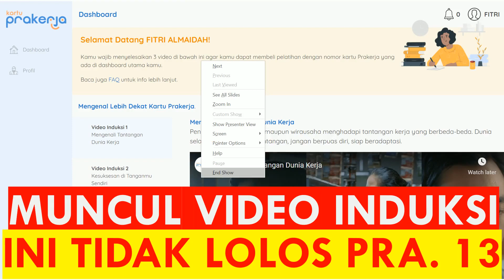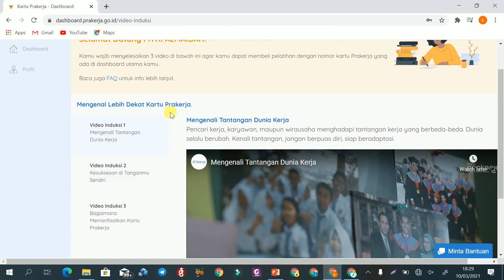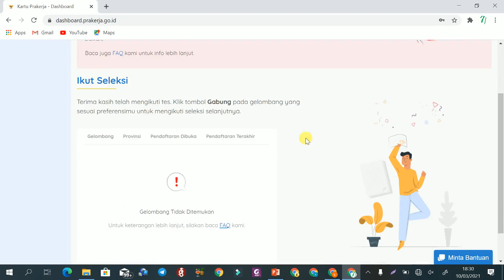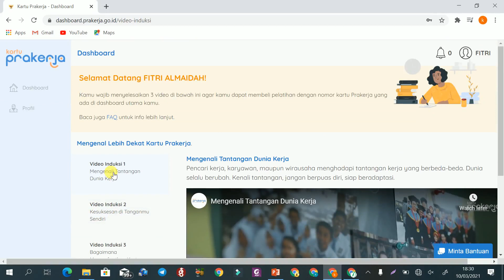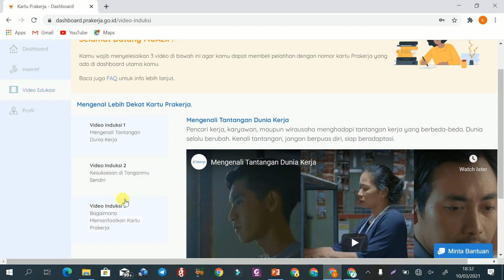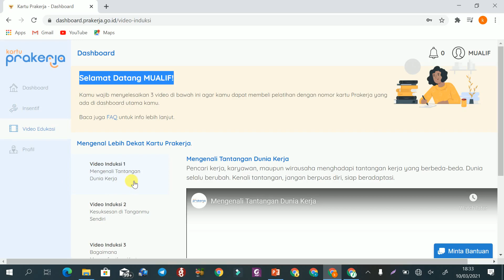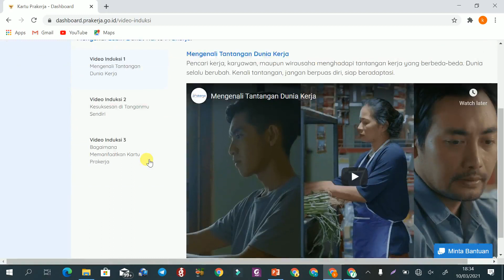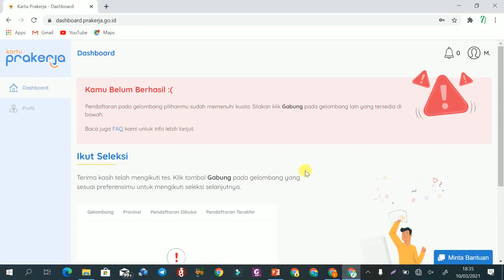MUNCUL VIDEO INDUKSI BELUM TENTU LOLOS PRAKERJA GELOMBANG 13 PENGUMUMAN PRAKERJA GELOMBANG 13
gagal prakerja,
solusi prakerja gagal,
lolos prakerja,
beli pelatihan prakerja,
skillakademy,
pintaria,
prakerja bukalapak,
prakerja tokopedia,
kunci jawban prakerja,
pelatihan prakerja,
prakerja gelombang 12 lolos,
prakerja gelombang tidak ditemukan,
prakerja gelombang 12 bermasalah,
prakerja tanpa webinar,
prakerja belum diproses,
prakerja belum cair,
prakerja bni,
prakerja binus center,
prakerja bermasalah,
prakerja cair,
prakerja cair insentif,
prakerja cepat cair,
prakerja cepat dapat sertifikat,
prakerja cara daftar,
prakerja cara ikut pelatihan,
prakerja cara membuat masker,
prakerja dalam proses,
prakerja dievaluasi,
prakerja dihentikan,
prakerja data tidak valid,
prakerja diperpanjang,
prakerja eror,
prakerja evaluasi,
prakerja email sudah terdaftar,
e wallet kartu prakerja,
e form bni prakerja,
e wallet prakerja belum di upgrade,
e form bni prakerja error,
e wallet kartu prakerja gopay,
e wallet linkaja prakerja,
prakerja ganti e wallet,
e wallet kartu prakerja bni,
prakerja harus webinar,
prakerja insentif,
prakerja jika lolos,
prakerja jumlah tanggungan,
prakerja kursus tidak ditemukan,
prakerja kemnaker,
prakerja kelas,
prakerja gelombang 8,
prakerja gelombang 9,
prakerja tanpa webinar,
prakerja belum diproses,
prakerja belum cair,
prakerja bni,
prakerja binus center,
prakerja bermasalah,
prakerja cair,
prakerja cair insentif,
prakerja cepat cair,
prakerja cara daftar,
prakerja dalam proses,
prakerja dievaluasi,
prakerja dihentikan,
prakerja diperpanjang,
prakerja eror,
prakerja evaluasi,
prakerja harus webinar,
prakerja insentif,
prakerja jika lolos,
prakerja jumlah tanggungan,
prakerja kemnaker,
prakerja kelas,
prakerja lolos seleksi,
prakerja lewat ovo,
prakerja live,
prakerja menggunakan gopay,
prakerja menggunakan ovo,
prakerja menggunakan linkaja,
prakerja nomor ktp sudah terdaftar,
prakerja nik tidak valid,
prakerja no kk tidak valid,
prakerja nik sudah terdaftar,
prakerja ovo,
prakerja ovo belum upgrade,
prakerja ovo belum cair,
prakerja pelatihan,
prakerja pintaria,
prakerja pelatihan skill academy,
quiz pra kerja,
quis pra kerja,
quiz kartu prakerja,
prakerja rekening belum tersambung,
prakerja rekening,
prakerja rahasia jadi pengusaha online sukses,
prakerja rekening gopay,
prakerja ruangguru,
prakerja rekening bni,
prakerja rekening ovo,
prakerja sekolahmu,
prakerja skill academy,
prakerja sambung rekening,
prakerja sedang diproses,
prakerja sedang dievaluasi,
prakerja sertifikat tidak muncul
prakerja gagal daftar
kartu prakerja tidak valid
Gagal Upload Foto Ktp Prakerja
Sertifikat Belum Muncul
pelatihan Prakerja,
email prakerja gelombang 13,
ktp prakerja gelombang 13,
verifikasi email prakerja gelombang 13,
jenis email di prakerja gelombang 13,
ciri ciri lulus prakerja gelombang 13,
tanda lulus prakerja gelombang 13,
gagal prakerja gelombang 13,
tidak lulus prakerja gelombang 13,
berhasil prakerja gelombang 13,
pengumuman prakerja gelombang 13,
jadwal pengumuman prakerja gelombang 13,
kapan pengumuman prakerja gelombang 13,
setelah lolos prakerja gelombang 13,
rekening prakerja gelombang 13,